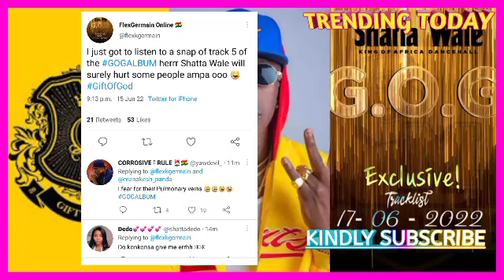Wow; Watch How Fans Predict Shatta wale's Track No 5 On the GOGAlbum.. This is Crazy ooo🔥💯💯